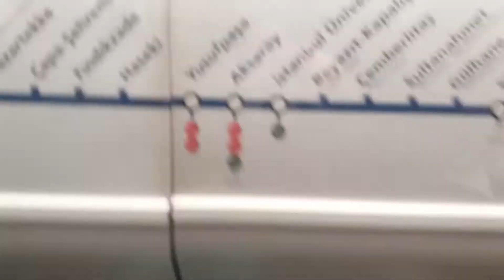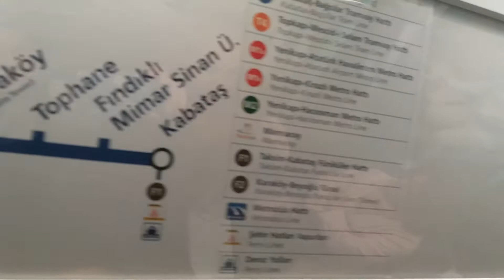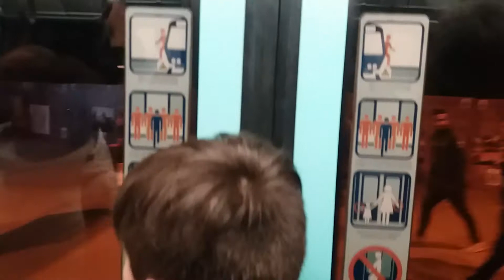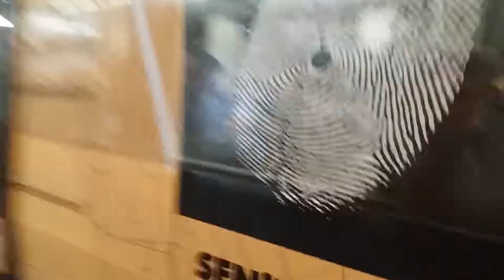Tramvajus. Turkija, Stambulas.